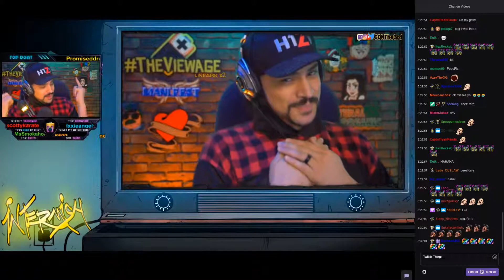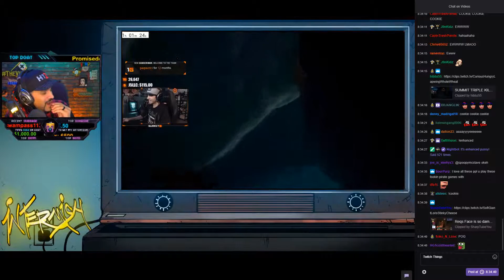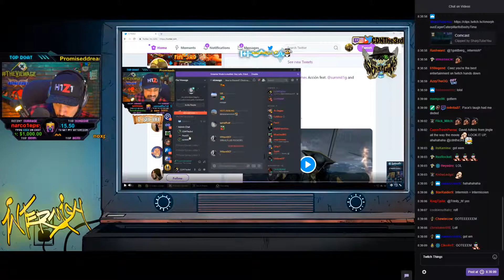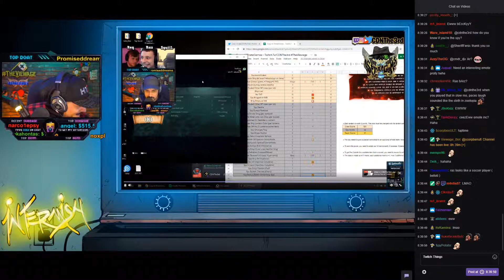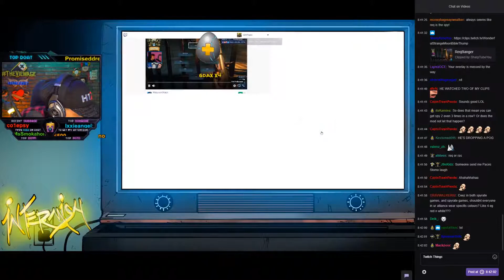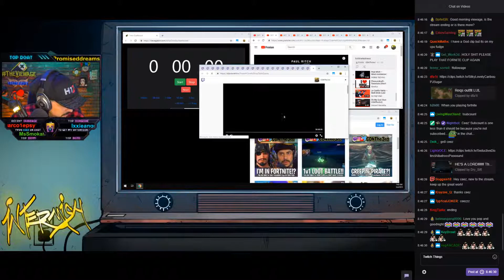CDNThe3rd reacts to Twitch Clips